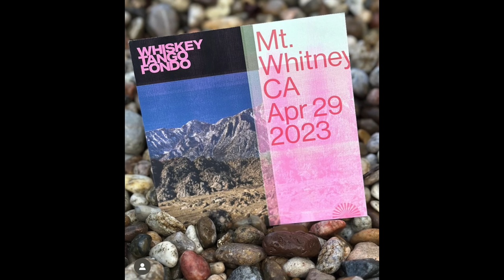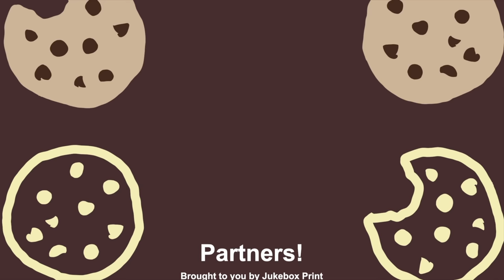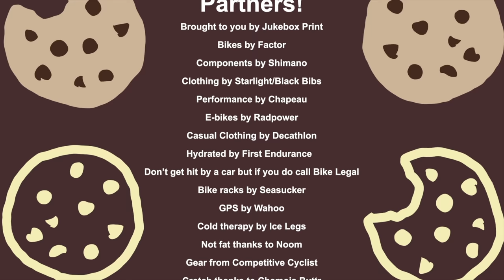Malibu Dirt KOM - Hillclimber + Gravel Pro - Worst Retirement Ever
I'm not looking to race off-road, but I've been exploring the Malibu dirt on my Factor LS gravel bike and Lando XC Mountain Bike, with my friend and former teammate Stefano sending me his favorite routes. He stayed a couple days on his way down to Belgian Waffle Ride, and we went after a KOM together.

Want to support me and my show? Sponsors take care of that, so please consider a donation instead:

Crotch happy thanks Chamois Buttr @chamoisbuttr (PHIL25 for a discount)
Gloves by Handup @handupgloves (PHILSENTME for a discount)